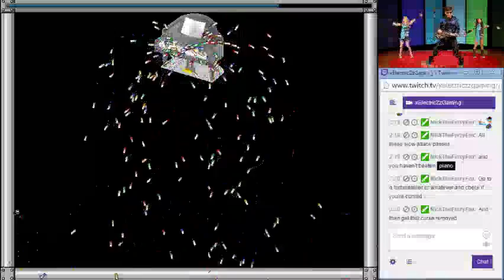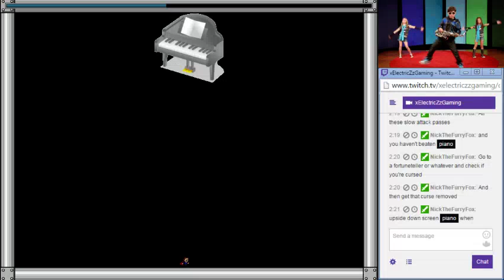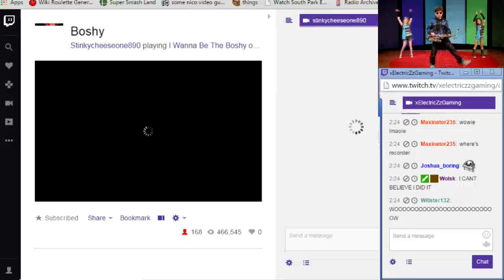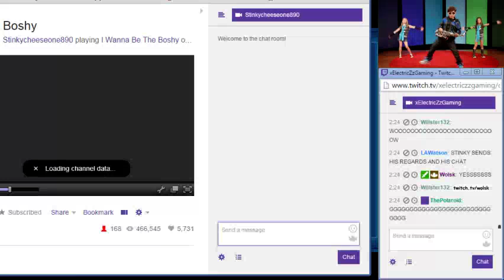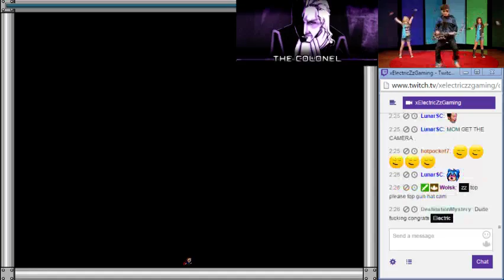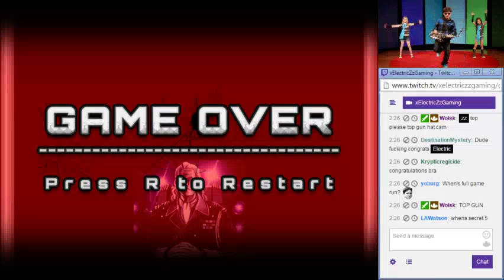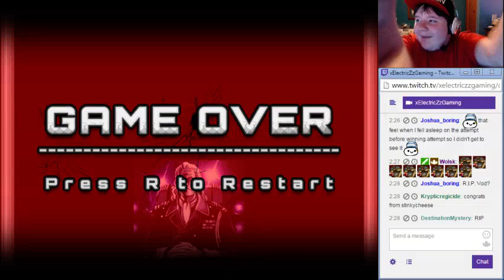K3 - Circus Galop (Piano) Clear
38-39 hours